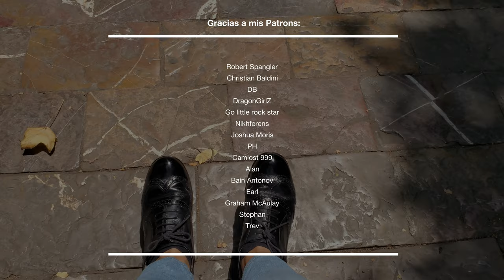50 yrs WORKING as a SHOE SHINER 👠 Street Shoe Shine by Miguel 🇲🇽 Mexico City ASMR SOUNDS & Interview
Shoe Shiner for 50 YEARS...since age 10!!!
Classic Oxford Woman Shoes. Shoe Shine by Miguel. Mexico City, Mexico 🇲🇽

00:00 Introduction
00:47 Before
01:27 Shoe shine process
05:45 Interview
09:24 After

Miguel has been working as a shoe shiner for 50 years. He started working with a shoe shine box at age 10 or 11. As time passed and due to his hard work, Miguel managed to get a shoe shine stand. He worked in many neighbourhoods of the central area of Mexico City. Until, 4 years ago, he moved to his current location, on Sullivan St. Miguel remembers some details of his first shoe shine job. It was outside of the Teatro Lirico, in the centre of the city, and his first customer was Angelica Maria, a well-known Mexican-American actress.

I hope you enjoy this Mexico City 🇲🇽 video and the shoe shine ASMR.

Do you ever get a shoe shine where you are from?

💰 Cost for this street shoe shine:
30 Mexican pesos = $1.50 USD

📌 Location of this Shoe Shine:
James Sullivan 69, outside of Stella Maris Hotel

I hope you enjoy my ASMR Shoe Shine and ASMR Shoe Cleaning. I usually get my shoes shined on the street. Street Shoe Shines are very common in Mexico and Latin America.

Kat 👠